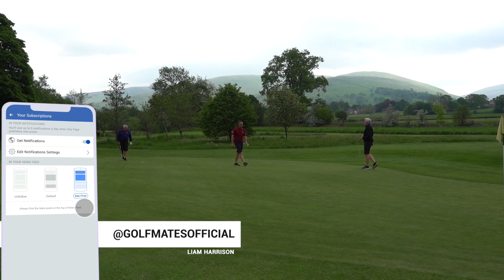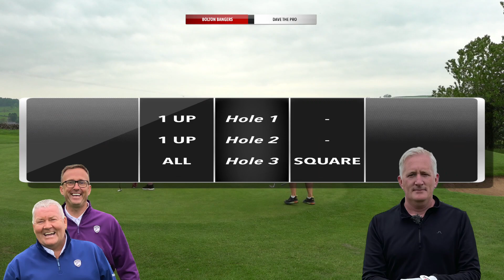PGA PRO VS AMATEUR GOLFERS - CAN THE PRO HANDLE THE HEAT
In todays video me and Mr Barlow (Bolton Bangers) take on Dave The Pro at the beautiful Kirkby Lonsdale Golf Club in Cumbria.
Me and Mr Barlow play texas scramble against Dave in a matchplay format match.
We play a 4 HOLE GOLF MATCH starting on the 10th Hole. We receive no shots playing off the Tips (back tees).
It's a scenic course with some tree lined fairways but also some great views of the peaks.
Will the Bolton Bangers claim victory or will Dave The Pro beat us singe handedly? Find out in this great video with lots of laughter!